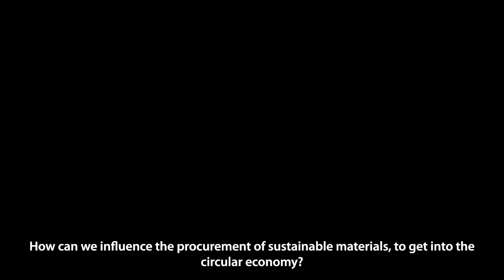Malini Parmar-Founder of Stonesoup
Founder of Stonesoup, Malinii s is part of @swmrt8824 , 2bin1bag campaign and Bangalore EcoTeam .

Formerly held leading positions in the IT industry, Malini now runs the @StonesoupIN trust, which promotes sustainable living and offers sustainable options.